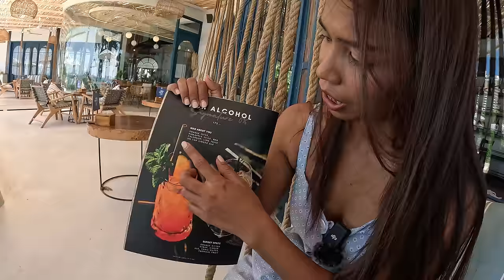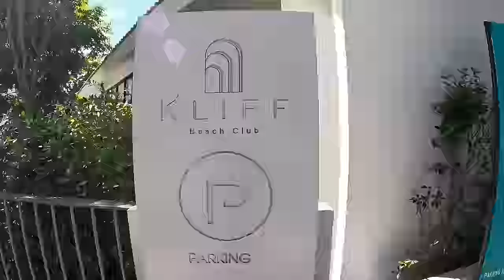Thajské dievča ma zobralo do najikonickejšej reštaurácie v Pattayi | Pattaya, Thajsko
Jednou z najznámejších reštaurácií v Pattayi a zrejme aj v celom Thajsku je ikonická reštaurácia 3 Mermaids, ktorá vás hneď pri vstupe zaujme veľkou sochou morskej panny, no najväčším lákadlom okrem krásnych výhľadou sú nezvyčajné hniezda v korunách stromov, z ktorých si môžete vychutnať atmosféru tohoto miesta.

Aby som to nemal až také jednoduché, zobral som so sebou aj kamarátka a začínajúcu youtuberku @fernabouttown  ktorá napriek tomu že v Pattayi žije niekoľko rokov sa do tejto reštaurácii dostala vôbec prvý krát v živote.